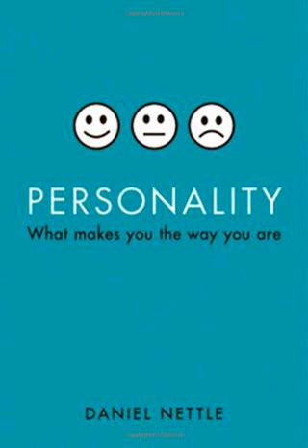Personality Daniel Nettle Book Summary